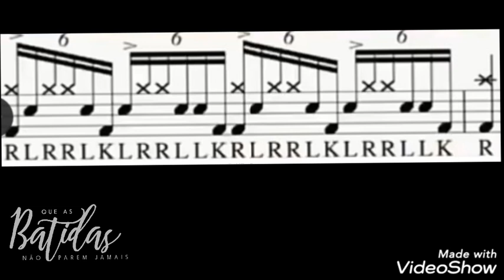Davi Rodrigues - Groove Sextinado